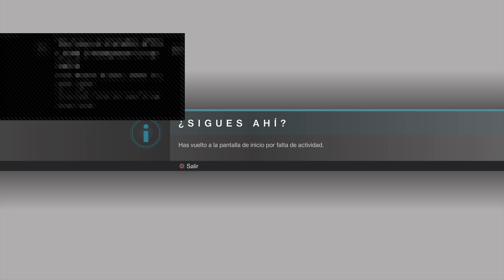Destiny 2 {ElFlow} LIVE🔴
Subscribete Ami Canal 😹🎮